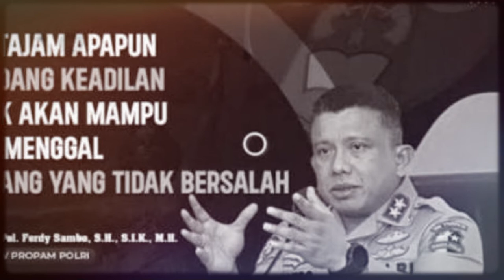FERDI SAMBO - QUOTES ‼️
Quotes Ferdi Sambo semasa menjabat sebagai Kadiv Propam Polri